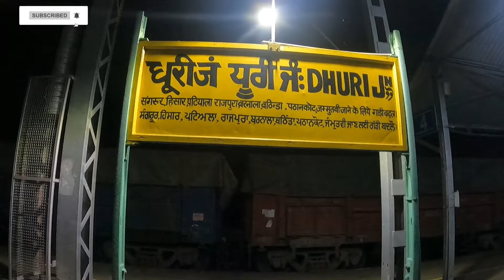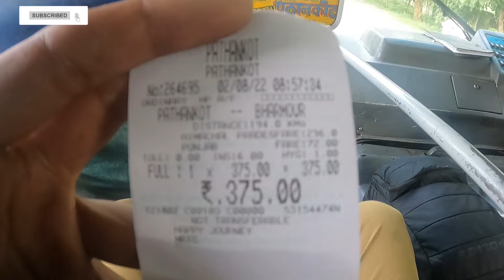Manimahesh Kailash Yatra 2022 || Delhi to Bharmaur || IRCTC || HRTC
Yatra start date - 10/08/2022
last day of yatra - 04/09/2022

Helicopter booking price - 8600 INR. from Bharmaur to Gaurikund Both side.
14500 INR. - FROM CHAMBA TO GAURIKUND
Bookings are allowed to 20/08 to 2/09/2022 .

day -1 -- delhi to pathankot by train Dhauladhar exp.
pathankot to bharmaur by bus HRTC 375RS.

Total travel time - 20 hours.

Camera - Vivo V21, SJ CAM4000 AIR, GOPRO 9
Mike , MANOVA

manimahesh yatra
manimahesh trek
manimahesh darshan
MANIMAHESH YATRA 2022
manimahesh yatra tour plan
manimahesh yatra by road
manimahesh yatra from delhi
delhi to hadsar distance
delhi to bharmaur
delhi to manimahesh
manimahesh trek information
manimahesh trek distance
manimahesh trip
manimahesh parvat
manimahesh lake
manimahesh
manimahesh langar
stay at manimahesh lake
camps near manimahesh lake
camps near gaurikung
Kamal kund
dhancho campsite
hadsar waterfall
best budget trip for manimahesh
budget for manimahesh yatra
Road to manimahesh kailash
kailash parvat